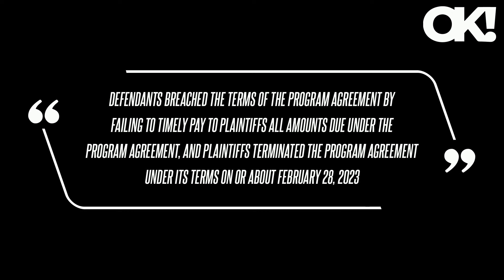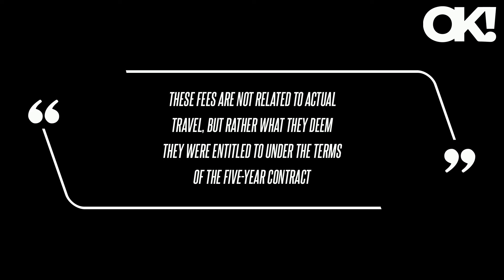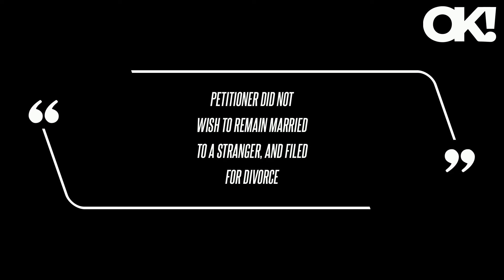Porsha Williams' Estranged Husband Simon Guobadia's Company Ordered to Pay 6-Figure Judgment After F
Porsha Williams' Estranged Husband Simon Guobadia's Company Ordered to Pay 6-Figure Judgment After Failing to Respond to Private Jet Lawsuit